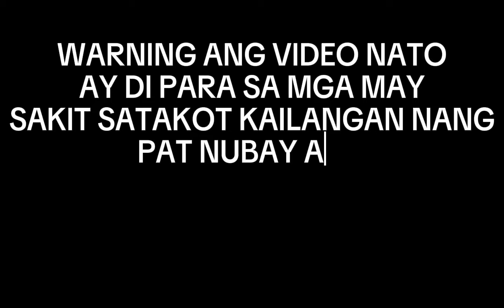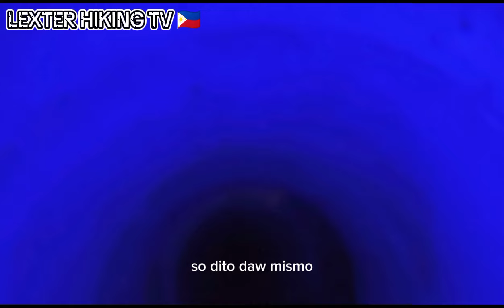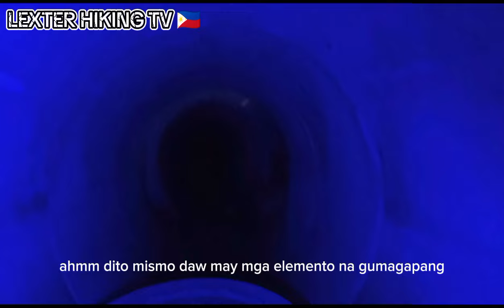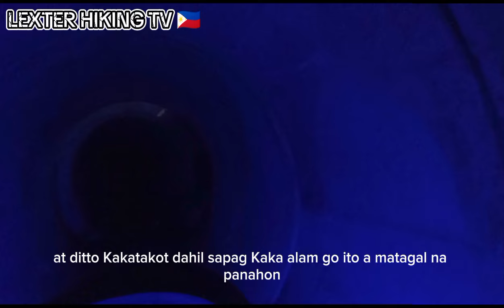HUNTED TUNNEL NANG MGA HAPON MAY TINAGONG KA BABALAGHANKABABALAGHA creepy COVERED LEXTER HIKING TV